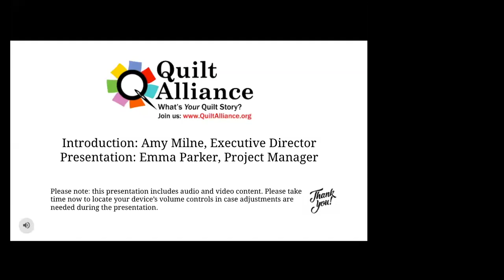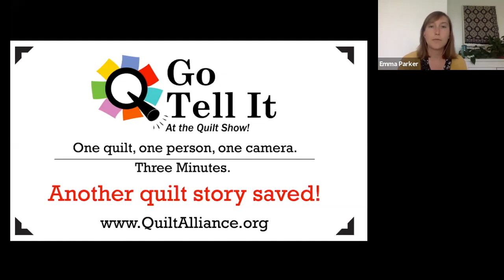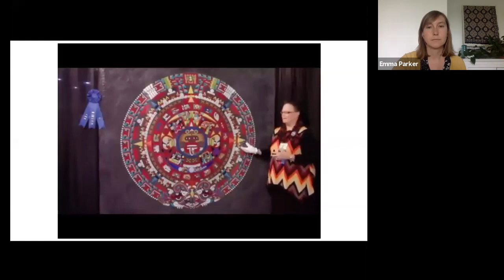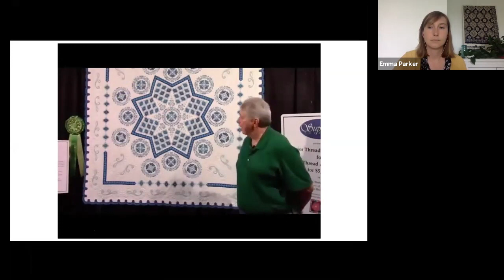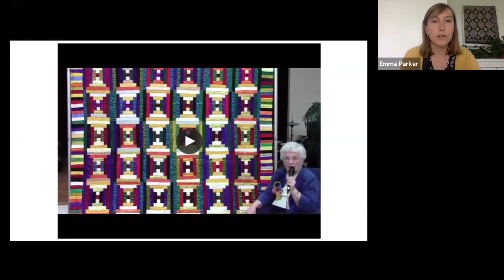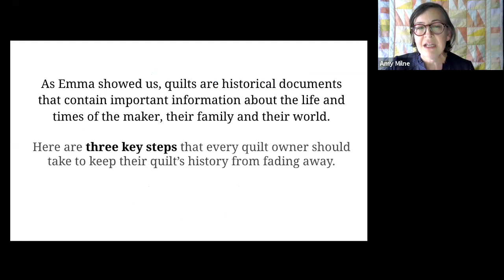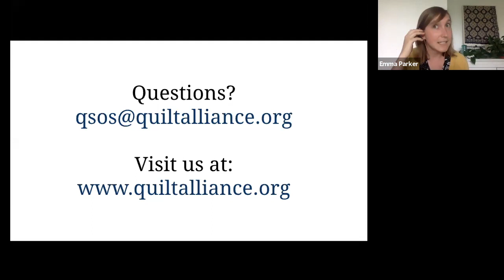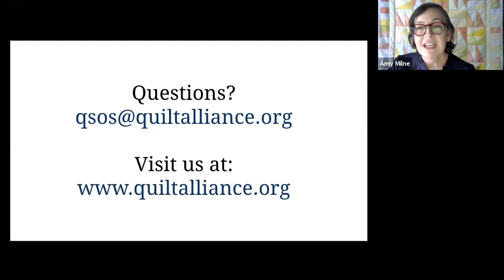TEXTILE TALKS: The Back Story: Go Tell It at the Quilt Show! and the Secret Lives of Quilts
Textile Talks features weekly presentations and panel discussions from the International Quilt Museum, the Modern Quilt Guild, Quilt Alliance, San Jose Museum of Quilts & Textiles, Studio Art Quilt Associates and Surface Design Association. The programs will be held online at 2 p.m. Eastern (11 a.m. Pacific) each Wednesday.

Behind every quilt, there is a story-sometimes more than one! The Quilt Alliance's mission is to document, preserve, and share those stories. Join Project Manager Emma Parker for a talk about one historic American quilt's backstory, and why quilt documentation matters. She will share examples drawn from the Quilt Alliance's oral history video project, Go Tell It at the Quilt Show!, and tell you how to document your own quilt's important story.

to learn more about the Go Tell It! project and the Quilt Alliance's mission to document, preserve, and share quilt stories.

Thank you to our Textile Talks sponsors, who make this series free and accessible to
audiences worldwide: